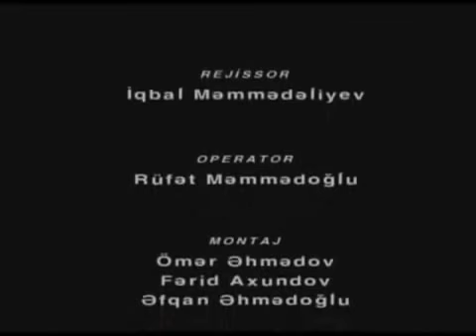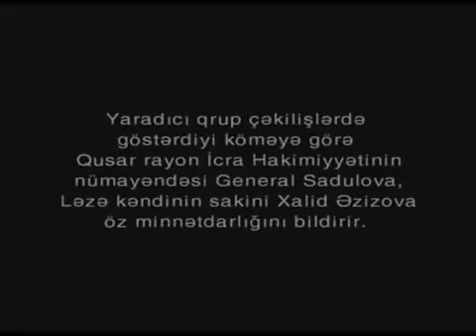Кусары , короткометражный фильм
Короткометражный фильм про жизнь и быт лезгин в Кусарском районе  Азербайджана